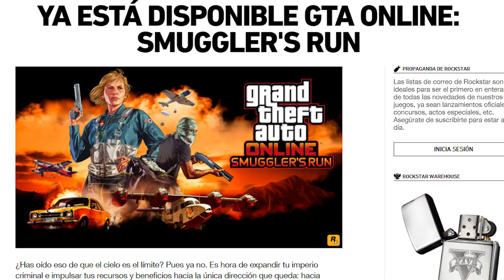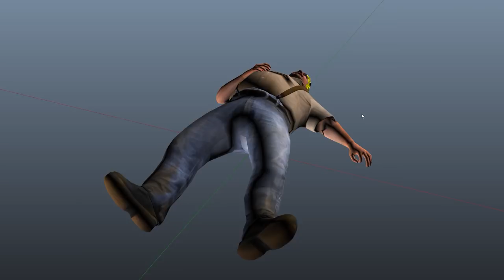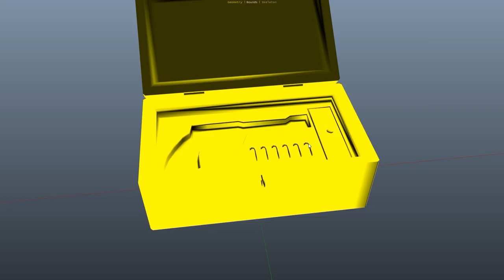¡NUEVO REVOLVER DE ORO! ARMA SECRETA EN GTA 5 [Misterios/Easter Eggs]